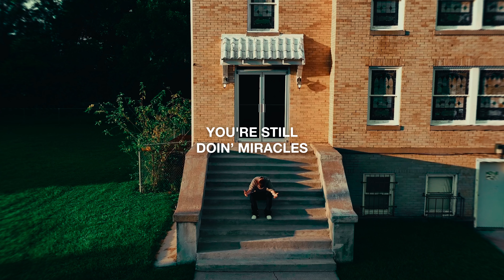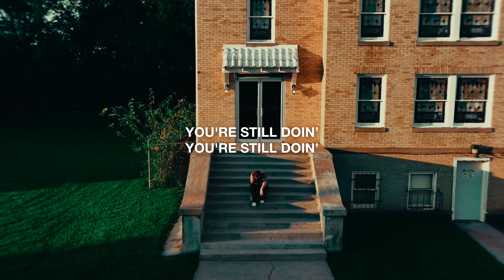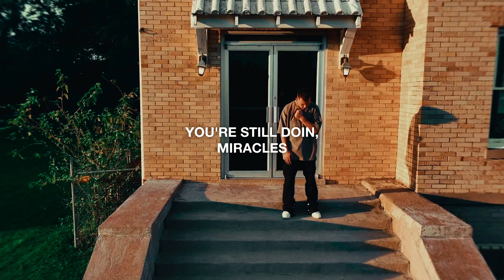Hulvey - Miracles (Visualizer)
Every Drop Means Something. 💧 The official visualizer for “Miracles" from Chapter 3 of Hulvey's new album "CRY" out everywhere now everywhere

Produced by Tenroc
Additional Vocals by Tenroc
Written by Christopher Michael Hulvey, Jason “TenRoc” Cornet, J Raul Garcia
Engineered by Clark Lacossade, Connor Back
Mixed and Mastered by Jacob “Biz” Morris at Reach Records (Atlanta, GA). Assisted by Connor Back

Lyrics:

Aye
You're still doin' (miracles)
Never ending
No pretending
I know it don't feel like life worth livin'
Tried so many times, paralyzed from the feelin'
I know that you cryin' but He cries for his children
Hard to hold it in when the fam ain't together
Ten minutes apart but it feel like forever
She just wanna walk but her legs won't let her
So we prayin' right now, Lord, bring down Heaven
Child, open up your eyes (eyes)
Open up your lungs (lungs)
Let His healing flow
It's already done

You're still doin’

No one's like our God
Can't finish what He already started
I know He close to the broken hearted
He can take that cancer, He’ll take where Your heart is
Kept his hand on my son when I thought it was done
Forgot it was done through the Father and Son
Holy Spirit put breath right back into his lungs
Can't tell me that God isn't real, this is love
Child, open up your eyes
Open up your lungs
Let His healing flow It's already done